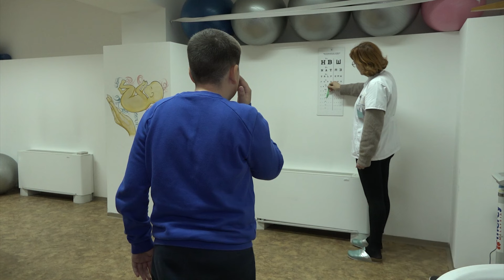Sistematski pregledi osnovaca u Domu zdravlja